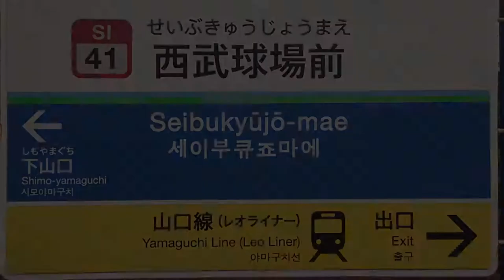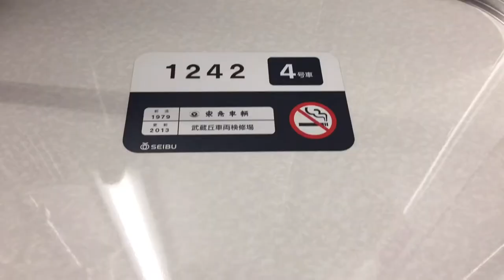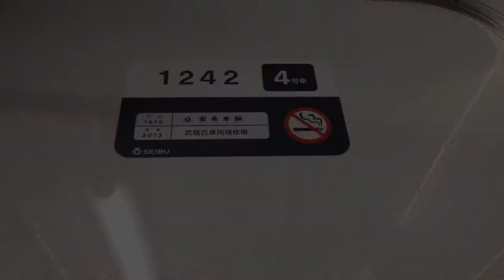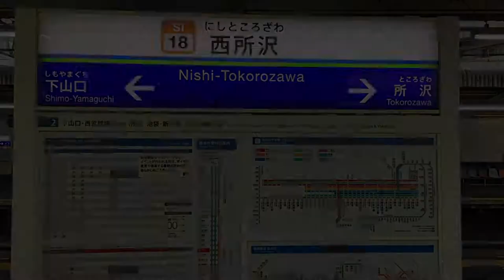【前面展望】西武狭山線 各駅停車 西所沢行き 西武球場前〜西所沢 Local to Nishi-Tokorozawa